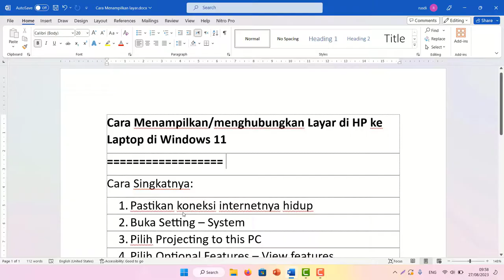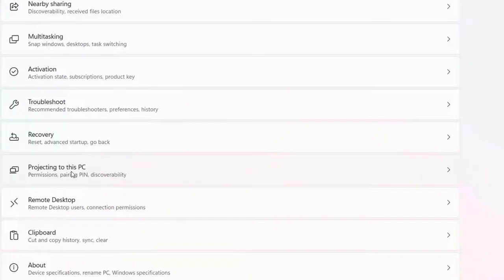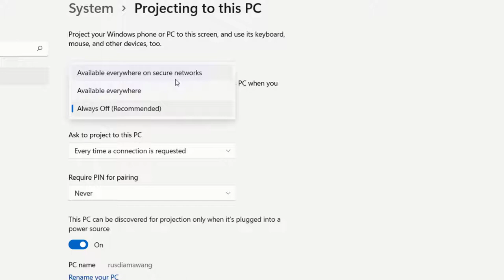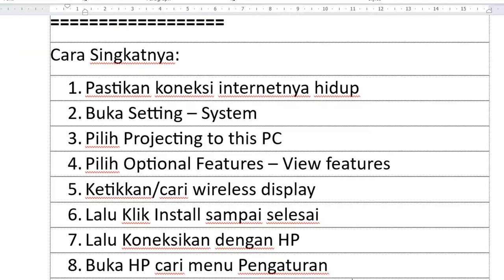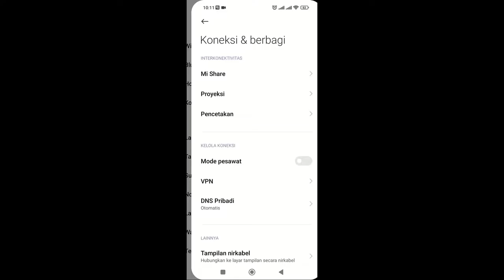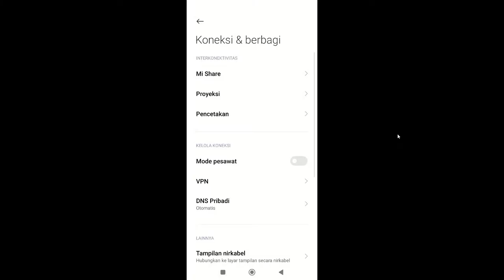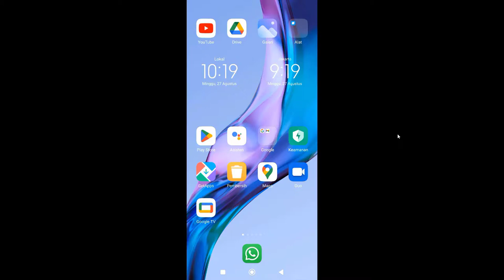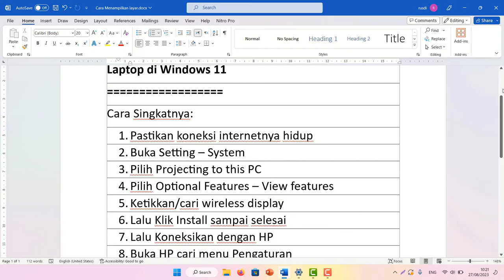Cara menghubungkan & menampilkan Layar di HP ke Laptop di Windows 11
Cara Singkatnya:
1. Pastikan koneksi internetnya hidup
2. Buka Setting – System
3. Pilih Projecting to this PC
4. Pilih Optional Features – View features
5. Ketikkan/cari wireless display
6. Lalu Klik Install sampai selesai
7. Lalu Koneksikan dengan HP
8. Buka HP cari menu Pengaturan
9. Cari Koneksi & Berbagi – Proyeksi
Klik aktifkan Proyeksinya Otomatis akan mencari perangkat laptop yang ada
Sebelumnya pastikan izinkan untuk mengakses lokasi, Foto, Media, Suara di HP teman-teman.
Catatan:
Untuk Pengaturan di HP ini tergantung jenis HP terkadang tidak sama untuk menu dan pilihannya.
Untuk HP Redmi biasanya Menu Proyeksi
Untuk HP lainnya bisa juga Nirkabel lainnya.